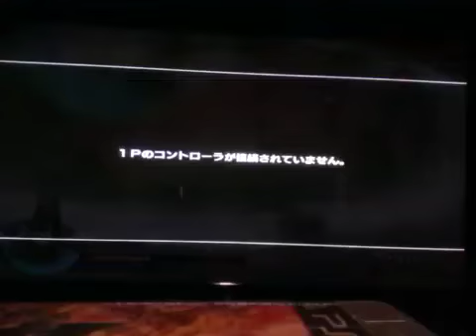Motonari Challenge (Basara difficulty)- Part 4(final)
Ieyasu and Tadakatsu meet their end!